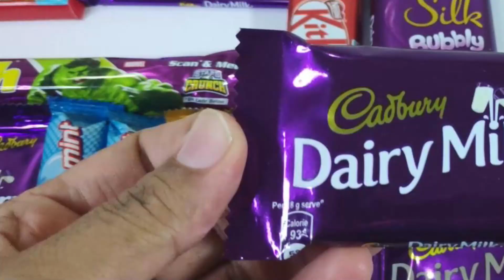Lots of chocolates , Lots of Candies, Chocolate opening, Cadbury, Dairy milk chocolate, Kinder Joy